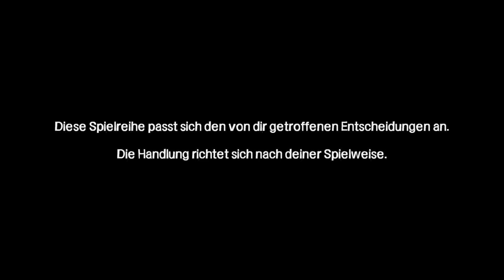THE WALKING DEAD SEASON ONE 🧟 #09 Wir brauchen ein Boot !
Spiele als Lee Everett, ein verurteilter Verbrecher, der in einer von Untoten verwüsteten Welt eine zweite Chance erhält. In einer zugrunde gerichteten Welt, in der Leichen zum Leben erwachen und Überlebende für die eigene Sicherheit vor nichts mehr zurückschrecken, kümmert er sich um das verwaiste Mädchen Clementine und könnte so die Erlösung finden. Nimm an den Ereignissen teil, triff die Menschen und besuche die Orte, die ihre Schatten auf die Geschichte von Deputy Sheriff Rick Grimes vorauswerfen. Ein maßgeschneidertes Spielerlebnis – deine Aktionen und Entscheidungen beeinflussen den Verlauf der Geschichte über die gesamte Serie hinweg.

Einfach ein Abo, Kommentar und like da lassen :)